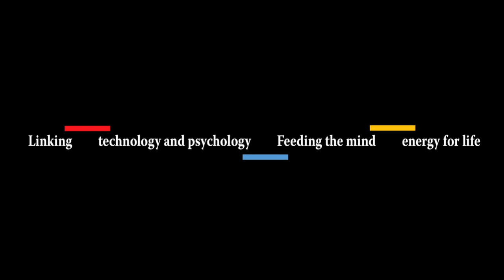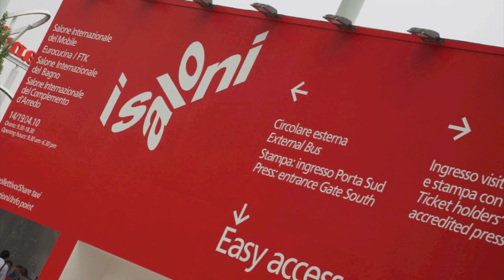14th European Congress of Psychology - Milan 2015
Official presentation